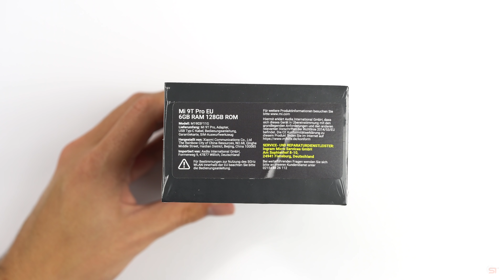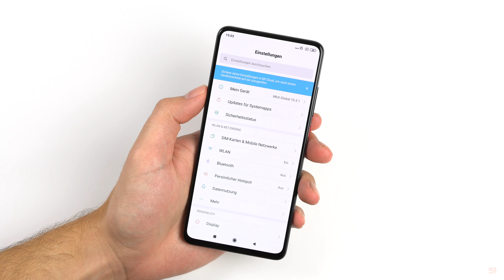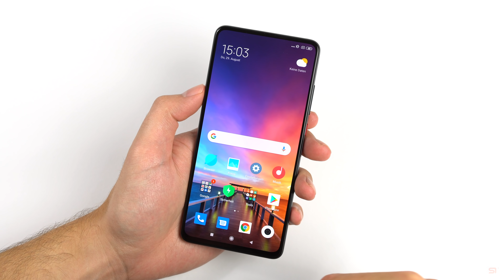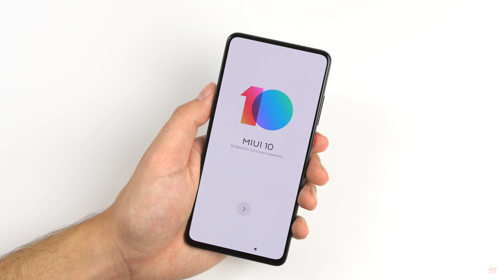Jetzt also doch: Xiaomi Mi 9T Pro Unboxing (Deutsch) | SwagTab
Xiaomi Mi 9T Pro bei Amazon

In diesem Video seht ihr ein deutsches Unboxing des Xiaomi Mi 9T Pro